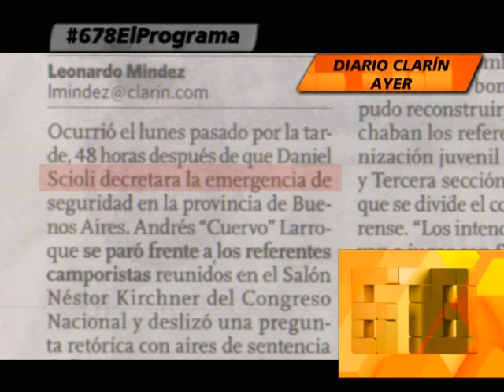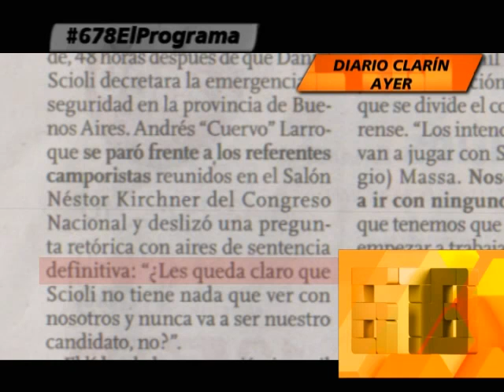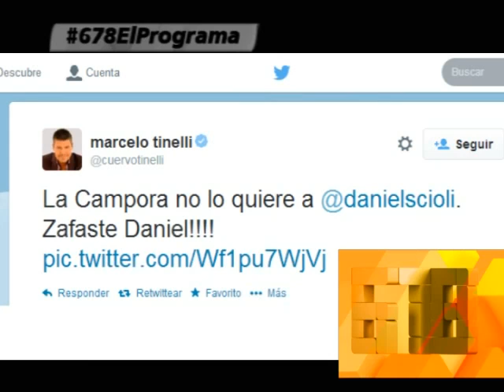¿LA LIBERTAD DE OPINION INCLUYE MENTIR SISTEMATICAMENTE? - 15-04-15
INFORME: ¿LA LIBERTAD DE OPINION INCLUYE MENTIR SISTEMATICAMENTE? - 15-04-15